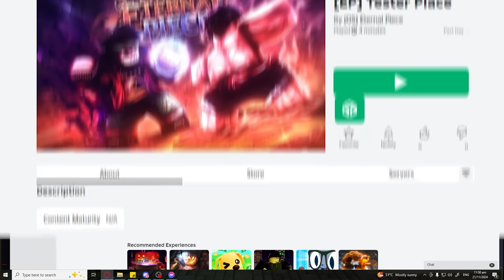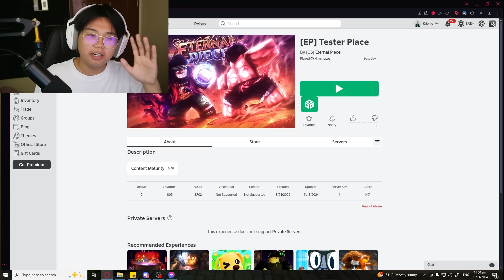Blox Fruits Ep.132 - PORTAL AWAKENING UNLOCKED! READY NA SA PVP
The Nº1 software for the Pro Players  🏆
MVP connection for you to dominate over 2000 games 🌐

Kriphie, Philippines, Tagalog, Filipino, Gaming, Kriphie Funny Moments,Trending

596,390